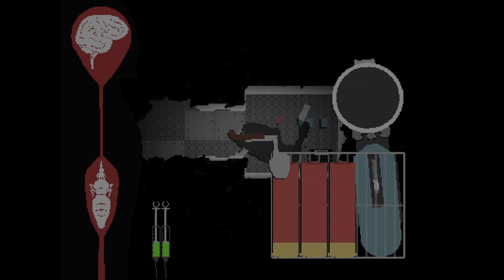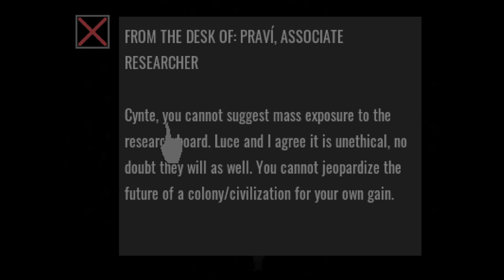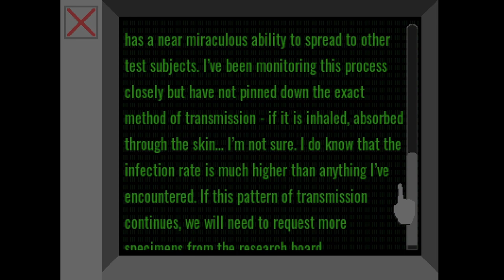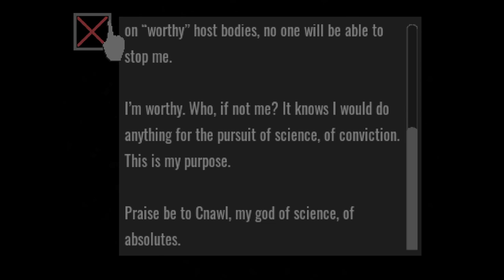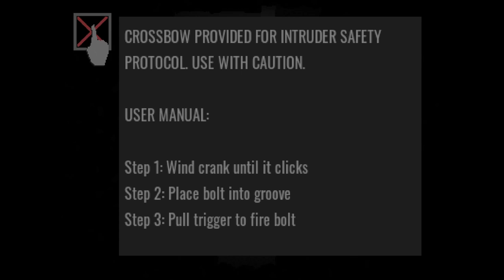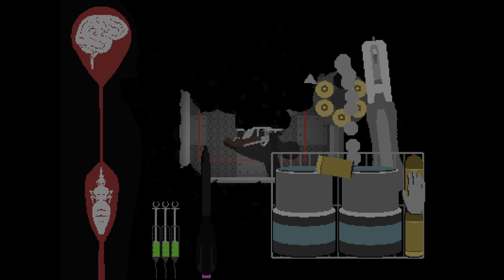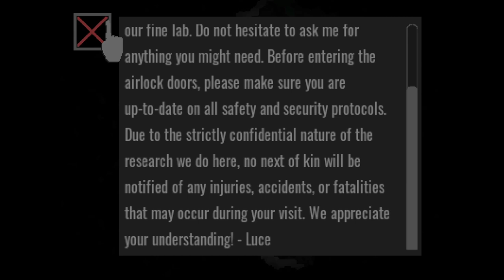One hand is too easy - My Endoparastic playthrough | Part 2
Endoparasitic is an intense and captivating videogame experience, combining survival horror and science fiction elements. Set in a post-apocalyptic world, players must battle a range of mutant species, as well as fierce weather conditions, to save humanity from extinction. As you explore the world, you will encounter a range of NPCs, each with their own agenda, and you must use your tactical skills to outwit them and survive. With stunning graphics, intense tactical battles, and a gripping story, Endoparasitic is an experience not to be missed.